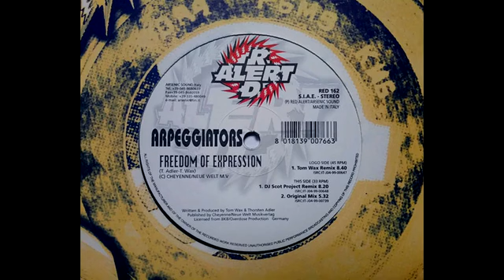Arpeggiators - Freedom Of Expression (DJ Scot Project)